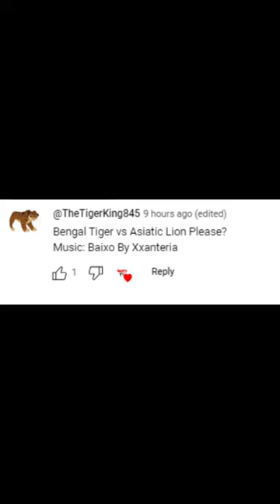Bengal Tiger vs Asiatic Lion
Panthera tigris tigris vs Panthera leo persica
winner tiger